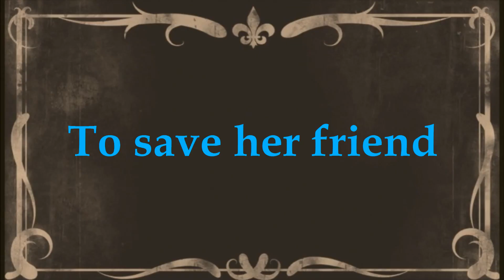Starfire vs Cheetah Cowgirls Duel - Trailer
After Wonder Woman saved Supergirl from Cheetah on a Duel…

Wonder Woman is remembered as a Cowgirl Hero!

Until Now…. Cheetah wants revenge…

But now a Tameranean, who is friendly with everyone and she doesn’t know how to be a cowgirl…

She’s name is Starfire!

And its going to face Cheetah on a Duel, a Cowgirls Duel!

To save Supergirl, once again..

                     Starfire The Cowgirl vs Cheetah The Bandit

Coming Soon… It’s High Noon….

Note: This trailer its not OFFICIAL by DC Comics or Warner Bros.